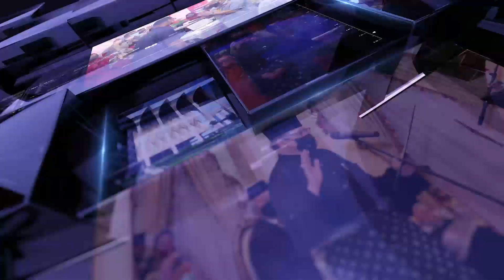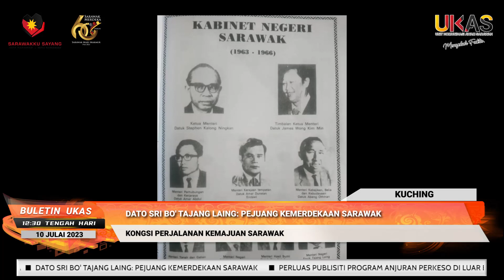BuletinUKAS EDISI TENGAH HARI | 10 JULAI 2023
Laporan berita ringkas dan padat bersama penyampai Majidah Hamdan

1.Perluas Publisiti Program Anjuran Perkeso Di Luar Bandar
2.Pembinaan SK Paku Central Rancak Dilaksanakan
3.Sarawak Perlu Segera Bina Pusat Kanser
4.Kerajaan Negeri Bantu Penternak Pulih Semula
5.210 Terima Geran MRP Berjumlah RM1.6 Juta
6.Konvoi Kembara 60 Tahun Sarawak Merdeka
7.Dato Sri Bo' Tajang Laing: Pejuang Kemerdekaan Sarawak